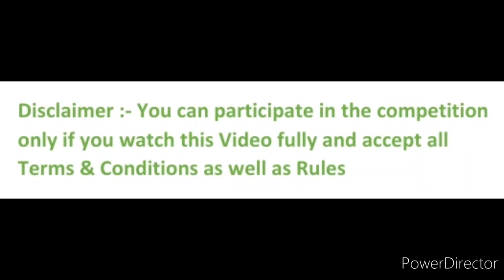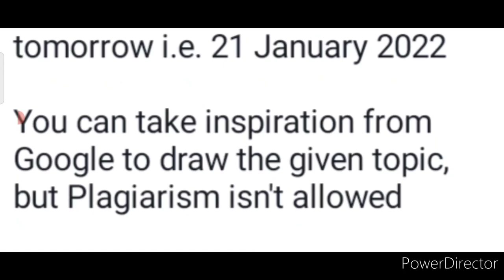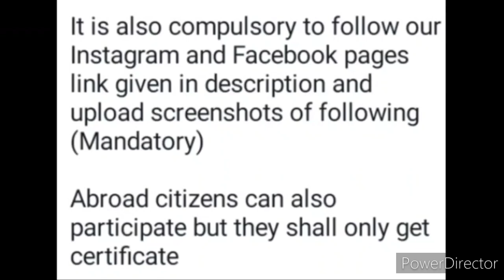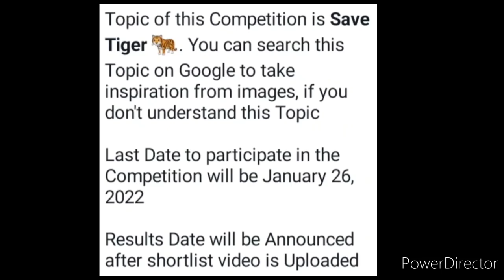Kavita Is Here Presents Online Drawing Competition 2022 Free Entry January/ Win Trophy🏆 Medals🥇 Free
YouTube channel (itself): YouTube.com/KavitaIsHere

3 Best A4 size Drawing books set in affordable amount